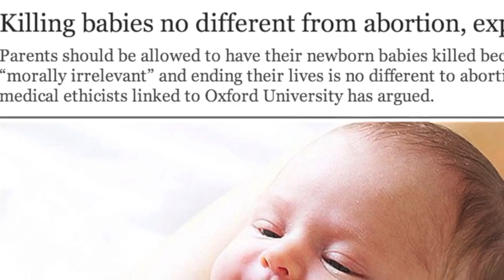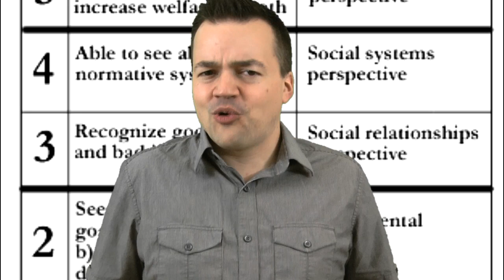StateOfDaniel In StateOfDenial On Abortion Rights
Don't you just love it when someone feels like they not only have the right decision for everyone's most intensely personal issues, but also would like to legislate that decision? Meet Daniel! He's a fresh-faced conservative who has ALL the answers you need. Just don't hurt yourself from the repeated face-palming!

The authors of the study Daniel cited even spoke out against how people like Daniel (conservatives, mostly), interpreted their research:

PlayStation Network: Zaunstar